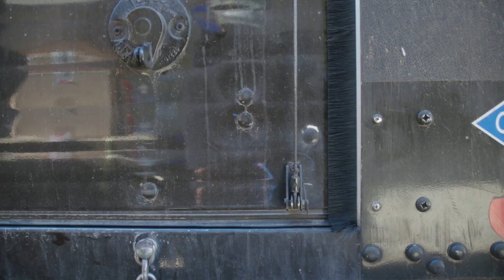Little Sahara (Part 1): Visions of Victory 3.5-1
S3 Power Sports hustles to finish two fully custom Can-Am Maverick X3s for Hoonigan Racing’s Ken Block before hittin’ the dunes in Little Sahara State Park, Oklahoma. Don't miss the donuts, bullet holes, & dune-staches!